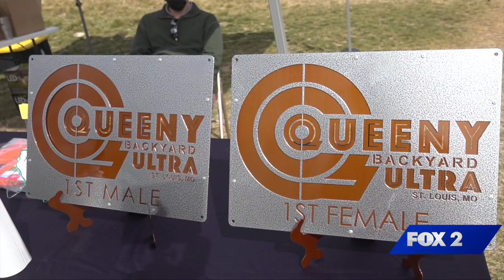Backyard Ultra in Queeny Park starts to take shape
A backyard ultra is not for the faint of heart, it's truly a tough competition where only one person will emerge victoriously!